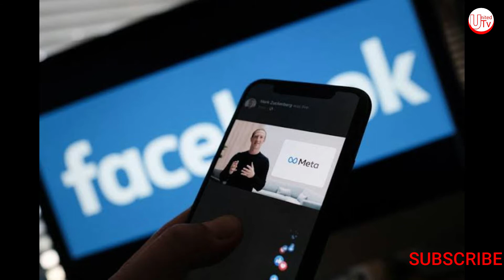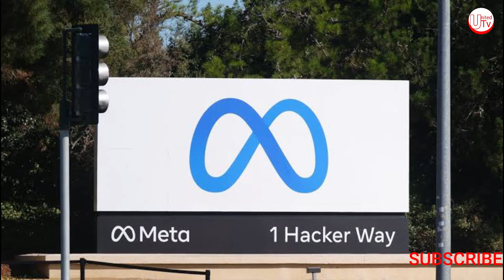KAMPUNI YA FACEBOOK YATOA UJUMBE HUU KWA WATUMIAJI WAKE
Ni taharifa za mabadiliko makubwa katika mtandao wa facebook na ameyaongea mabadiliko hayo mkurugenzi wa facebook Mark